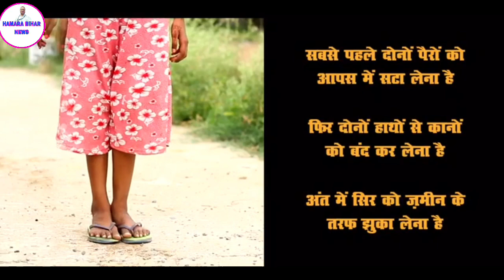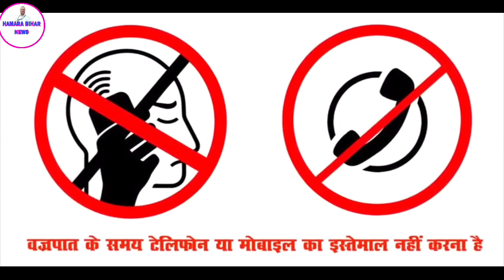wajr tap dhnka se bcho